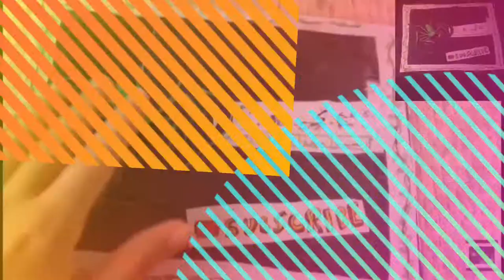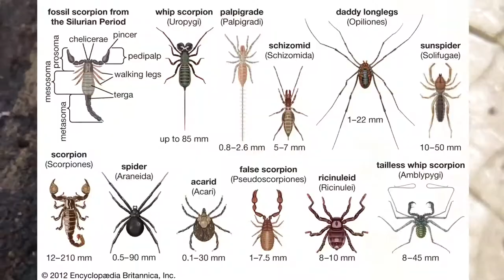I FOUND A SCORPION! (A.B.S.E.)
OMG! I managed to find a scorpion when trekking in the mountains...
Its species is still being identified.

Scorpion Creatureverse A.B.S.E.

Today on A.B.S.E., inside the Creatureverse (as well as Prabalmachi), we shall look at a cool scorpion which I found in the forest of Prabalmachi, and learn more about these generally misunderstood creatures!!!

Season 2